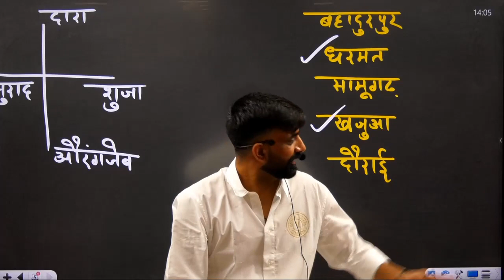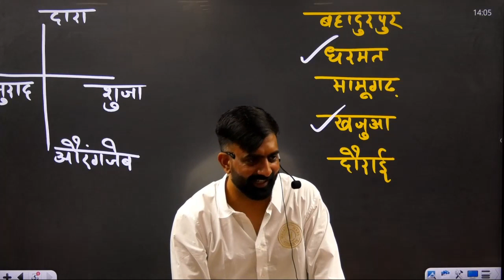कब होगा भण्डारा॥राजवीर सर ने किया पर्दाफ़ाश 😂॥Rajveer Sir Springboard Academy